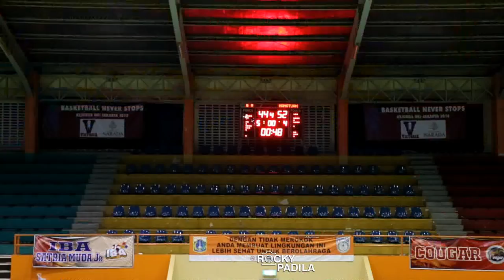Game Highlights: Hangtuah vs Gading Muda (KEJURDA KU-14)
Highlights dari pertandingan KEJURDA kelompok umur 14 tahun antara Hangtuah melawan Gading Muda.